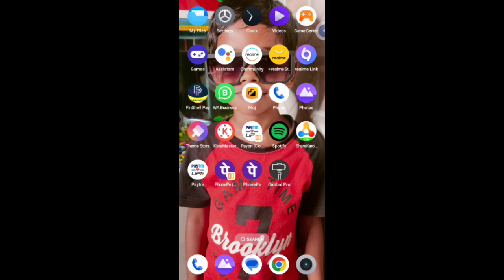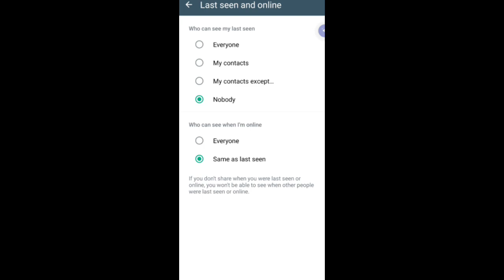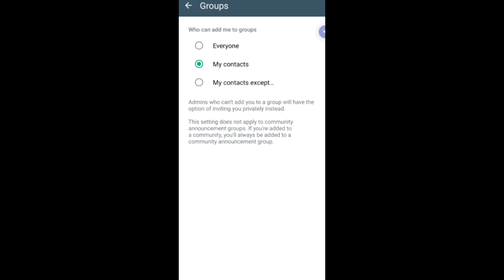WhatsApp hacking se Kaise bachaye 4 WhatsApp settings kariye .?